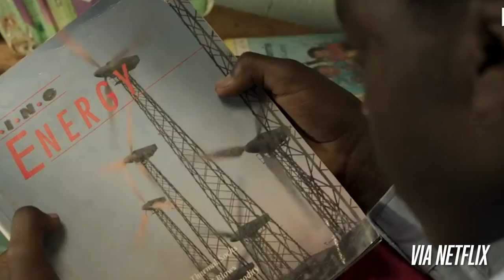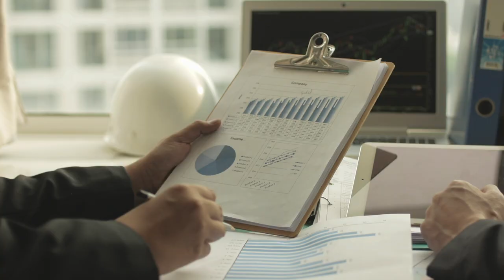How Millionaires THINK About TAXES!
Suggested Books:
Trump Tax Cuts by Eva Rosenburg EA
Lower Your Taxes by Sandy Botkin